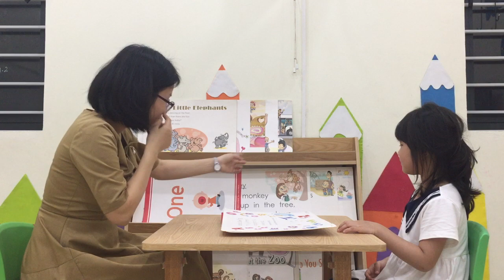Snowman Daisy Unit 1